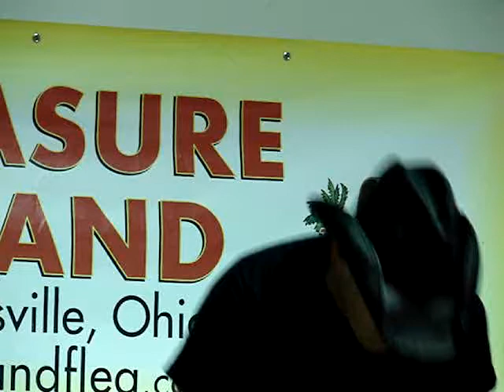One Wing in The Fire sung by Paul Roe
One of Trent Tomlinson's songs sung also by Paul Roe.April 14,2007